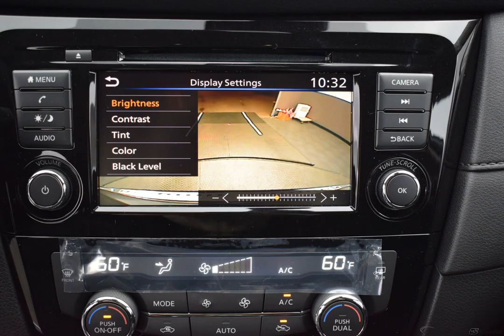2020 Gun Metallic Nissan Rogue 4D Sport Utility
New 2020 Gun Metallic Nissan Rogue 4D Sport Utility SV Charcoal
Discounted Price includes: $2500 - Nissan Customer Cash - Rogue. Exp. 05/04/2020   AWD.

$3,075 off MSRP! CVT with Xtronic 2.5L I4 DOHC 16V Gun Metallic 2020 Nissan Rogue SV

25/32 City/Highway MPG
Options And Features: